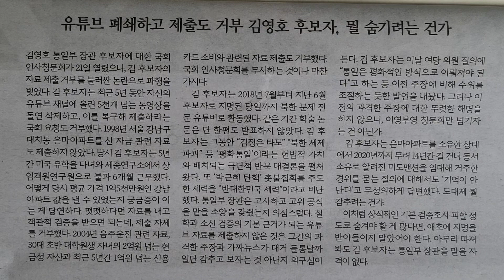사설 읽기 ㅡ 유튜브 폐쇄하고 제출도 거부 김영호 후보자, 뭘 숨기려는 건가